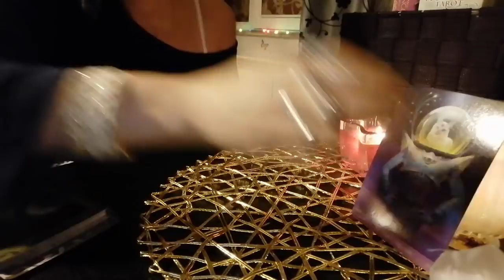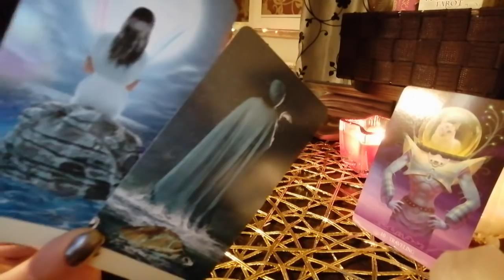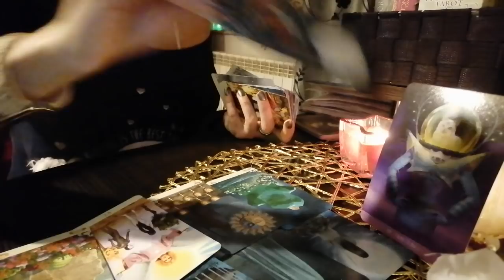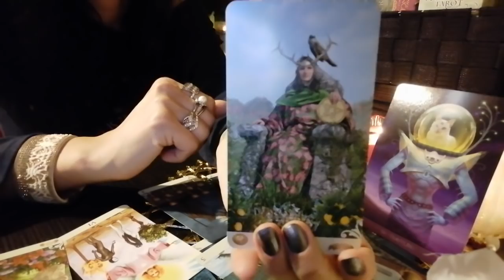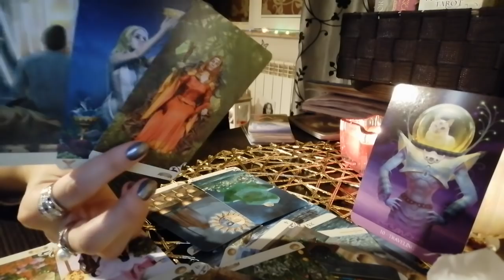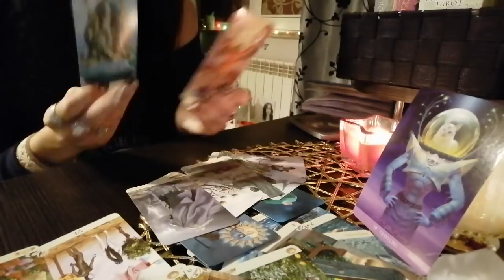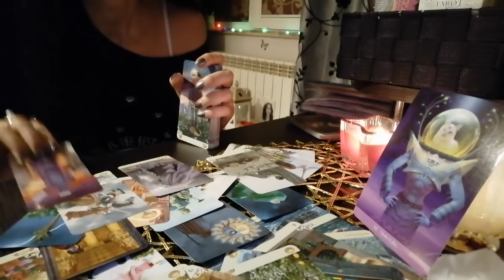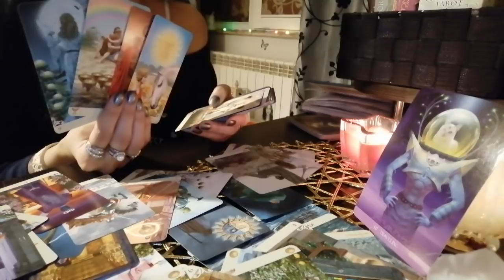Scorpion 17-31 decembrie 2020!Trecutul insista... Iar voi mergeti fericiți înainte!